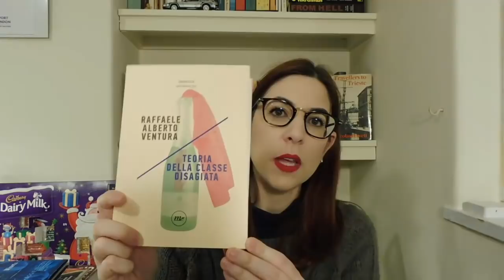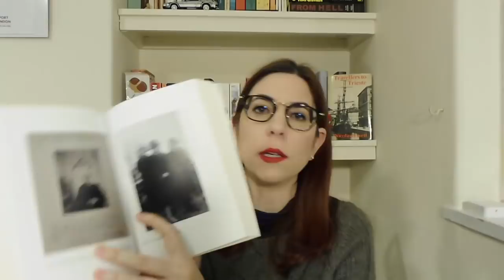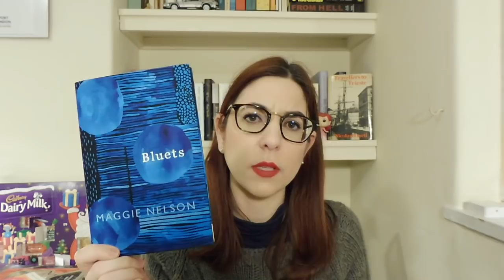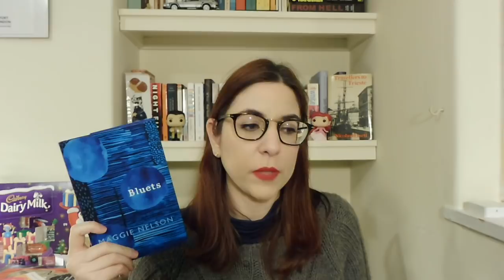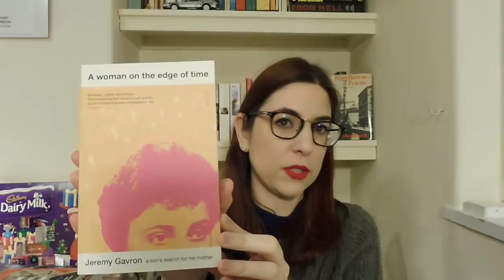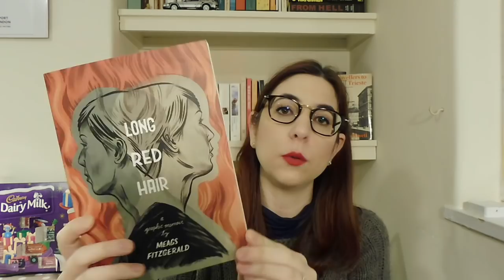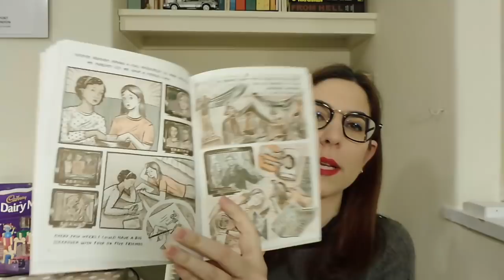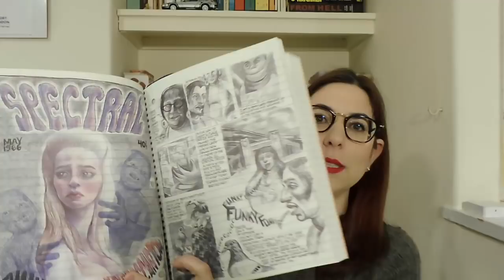Book Haul Natalizio | lostoquasendo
Ecco la montagna di libri e i link ai libro e (più in sotto) alle persone/cose che cito:

- Prima le donne e i bambini, Elena Gianini Belotti, Feltrinelli
- Ancora dalla parte delle bambine, Loredana Lipperini, Feltrinelli
- Teoria della classe disagiata, Raffaele Alberto Ventura, Minimum Fax
- Bobi Bazlen, Cristina Battocletti, La Nave di Teseo
- Di notte, Mercedes Lauenstein (traduzione di Elisabetta dal Bello), Voland
- The beginning of the world in the middle of the night, Jen Campbell, Two Roads
- Winter, Ali Smith, Hamish Hamilton
- The good girls revolt, Lynn Povich, PublicAffairs
- The most of Nora Ephron, Penguin
- Bluets, Maggie Nelson, Jonathan Cape
- A woman at the edge of time, Jeremy Gavron, Scribe
- Die, My Love, Ariana Harwicz (tradotto da Sarah Moses e Carolina Orloff), Charco Press
- Sympathy, Olivia Sudjic, Pushkin Press [in italiano: Una vita non mia, traduzione di Chiara Baffa, Minimum Fax]
- The Geek Feminist Revoliution, Kameron Hurley, Tor
- Long Red Hair, Meags Fitzgerald, Conundrum Press
- My Favourite Thing is Monsters, Emil Ferris, Fantagraphics Books